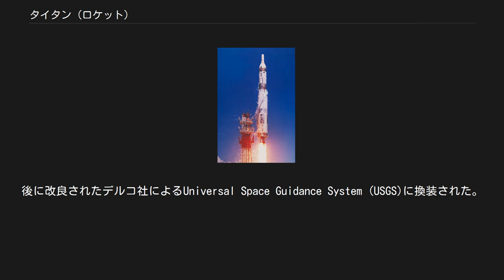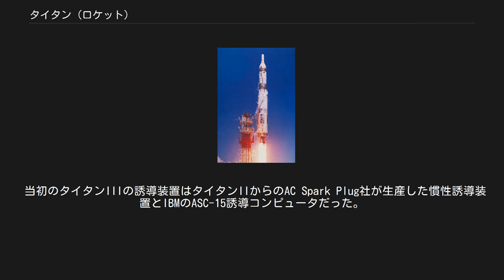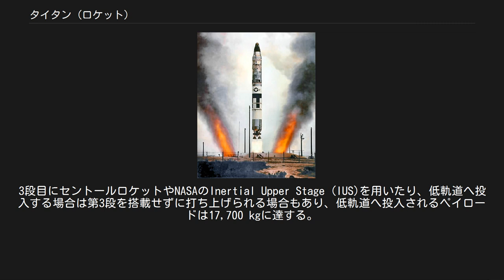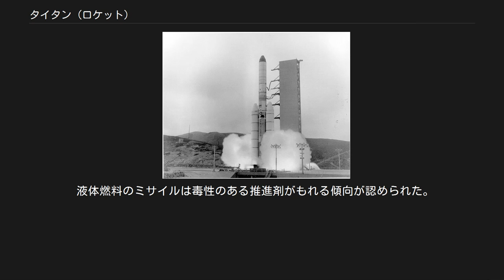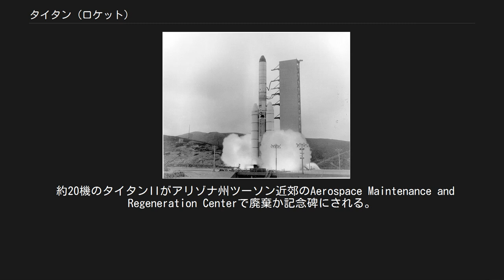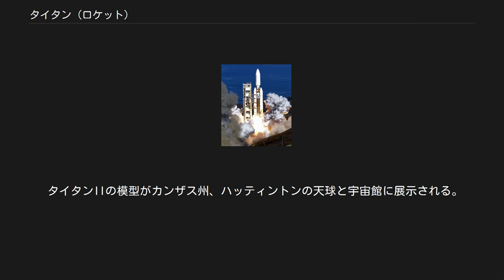タイタン (ロケット)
ケープ・カナベラルでテスト発射されたタイタンI タイタン (Titan) は、アメリカ合衆国の 大陸間弾道ミサイル(ICBM)、および人工衛星打ち上げロケットである。
ICBMとして退役後も衛星打ち上げ用として改良が続けられ、アメリカ空軍の軍事衛星や、大型衛星の打ち上げ用として1959年から2005年まで運用された。
計368機が打ち上げられ、その中には1960年代半ばのジェミニ有人宇宙船の打ち上げも含まれる。
タイタンは1980年代末にアメリカの大陸間弾道ミサイルの削減まで一翼を担うだけでなく軍用の衛星と同様に民間の衛星の打ち上げにも使用された。
タイタンは同様に高い成功率で火星や木星や土星や天王星や海王星への探査機を打ち上げた。
 タイタンの名前はギリシャ神話のティタンに由来する。
 詳細は「タイタンI (ミサイル)」を参照 マーティン・マリエッタ社（現在はロッキード・マーティン社）によって核弾頭を備えるICBMとして開発された。
当初、先行したアトラスICBMの開発が難航したため、バックアップとしてタイタンIが1955年に開発着手された。
2段式でタイタンシリーズで唯一RP-1と液体酸素を推進剤とする。
1959年初飛行。
1962年から運用が開始され、その後改良型のタイタンIIに置き換えられ、1965年に退役した。
 第1段(LR-87-3×2基)・第2段(LR-91-3)ともケロシンと液体酸素を用いたエンジンを採用している。
 サイロから発射されるタイタンII 詳細は「タイタンII (ミサイル)」、「タイタンII GLV」、および「タイタン23G」を参照 タイタンIを改良したICBMで、1962年初飛行。
第1段（LR-87-7×2基）- 第2段（LR-91-7）ともハイパーゴリック推進剤である四酸化二窒素 (N2O4)とエアロジン-50 (A-50、UDMH/MMH)を燃料として用いたことにより即応性が向上している。
タイタンシリーズでは最も多く生産され、打上げロケットとしても転用され、タイタンII GLVはNASAのジェミニ計画に用いられた。
 ICBMとしてはLGM-25C タイタン IIとして1963年より部隊配備が開始、1987年まで運用された。
ミサイルサイロよりホットローンチされる。
二段式液体燃料ロケットであり、核弾頭1基を搭載し、射程は16,000 km。
整備にはデリケートな部分があり、1980年にはアーカンソー州リトルロック空軍基地で作業員がミサイルサイロ内で落としたレンチがミサイルに当たって燃料漏れを起こし爆発、作業員1人が死亡、核出力9Mtの核弾頭が約200mも吹き飛ぶ事故が発生している。
1987年にICBMとしての運用を終了。
 打上げロケットのタイタンII GLVとしては、ICBM配備開始直後には転用を始めている。
1964年4月にジェミニ1号（無人）の打上げに成功。
引き続き、1965年1月に無人のジェミニ2号打上げに使用され、1965年3月ジェミニ3号以降は有人宇宙船の打上げに用いられた。
以後計画最後のジェミニ12号まで計12回の打上げに使用され、全打上げに成功している。
 最初のタイタンIIは誘導装置にマサチューセッツ工科大学のDraper研究所が原型を開発してAC Spark Plugが製造した加速度計とジャイロスコープから構成される慣性誘導装置が搭載された。
ミサイル誘導コンピュータ(MGC)はIBM製のASC-15だった。
後に改良されたデルコ社によるUniversal Space Guidance System (USGS)に換装された。
USGSはCarousel IV IMU とMagic 352コンピュータを使用した。
 1980年代末からは、複数の退役したタイタンIIが再整備のうえ、衛星打ち上げロケット（タイタン23G）として再利用されている。
ヴァンデンバーグ空軍基地から13回の打上げを実施している。
このロケットの最後の打ち上げは2003年10月18日に打ち上げられた防衛気象衛星計画(DMSP)の気象衛星の打ち上げである。
 タイタンIIID タイタンIIIはタイタンIIシリーズの拡張型であり、固体燃料補助ロケットなどの追加を行い、衛星の軌道投入能力を向上させたものである。
 アメリカ空軍によってアメリカの大型軍用衛星やVela Hotel核実験監視衛星のほか、観測・偵察衛星(情報収集用)や防衛用通信衛星の打ち上げに使用することを目的として...